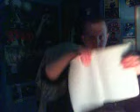Torn Down Guita Cover